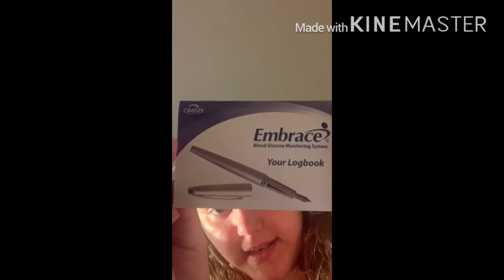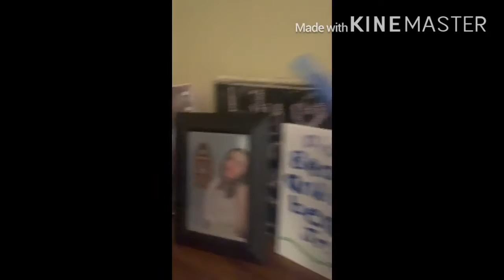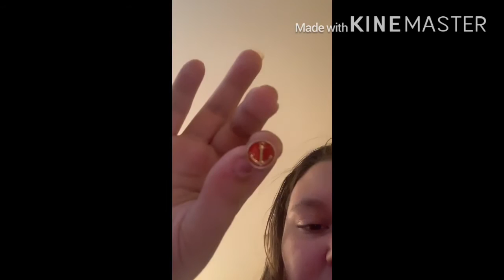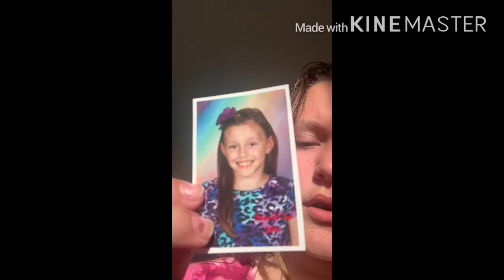day in a life *kinda*